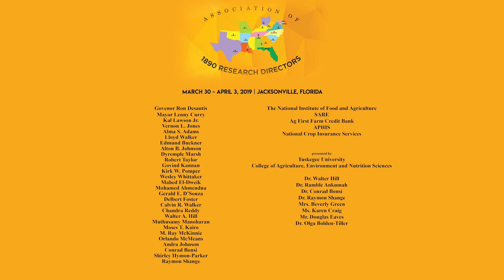Dr. M. Ray McKinnie Dean of College of Ag at Virginia State Univ. (ARD 2019 Interview)